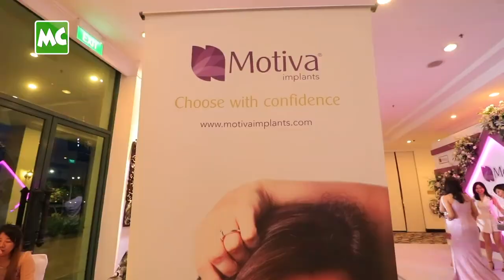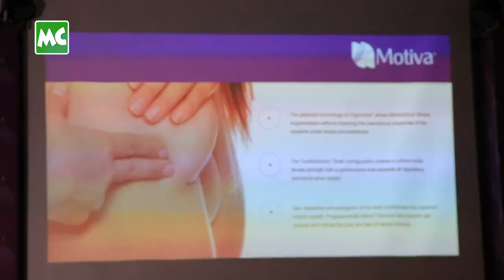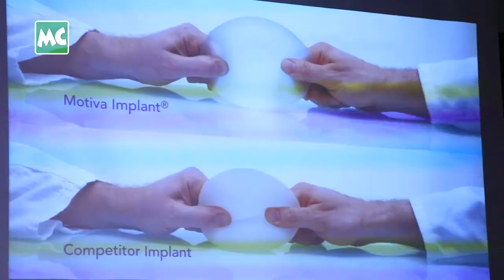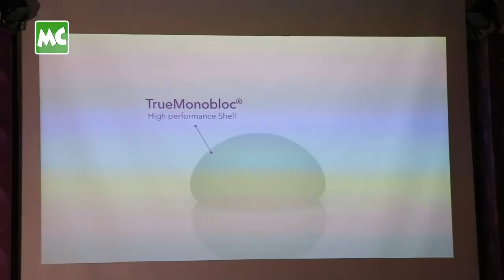Motiva Launch in Mandalay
Global Aesthetics Company and Mandalay Pan Hlaing Salon Hospital introduced the first and only Motiva Launch in Mandalay ′′ event on July 26